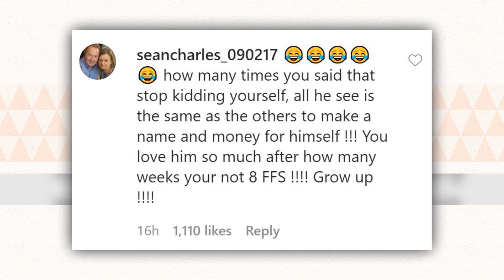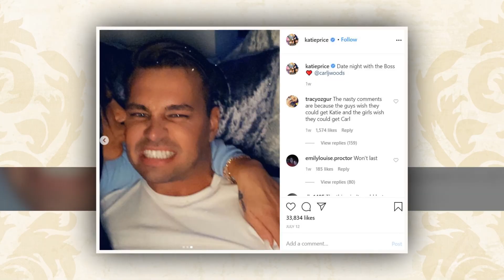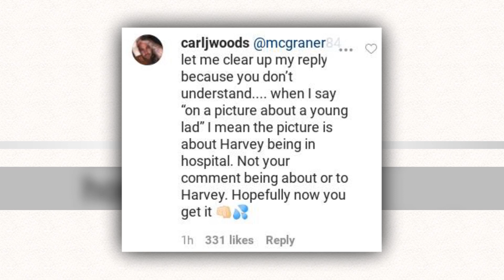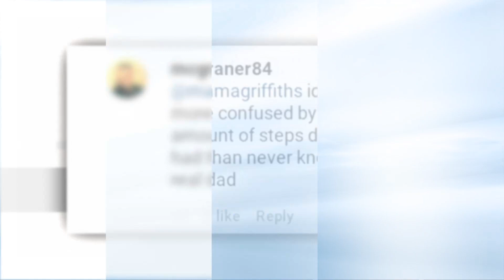Katie Price hints a marriage to new lover Carl as she says she wants to spend her life with him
Former model Katie Price insists "wants to spend the rest of my life with" her new lover Carl Woods. Posting on Instagram a photo of the pair together, Katie was gushing with her thoughts on her current beau.